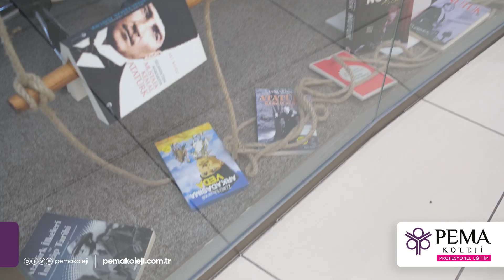CUMHURİYETİ'MİZİN 100.YILI KUTLU OLSUN!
Cumhuriyet’imizin 100.yılı kutlu olsun.
Programda emeği geçen herkese teşekkürler.